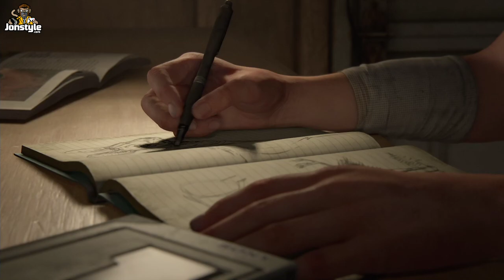《最後生還者2》中文劇情攻略 EP.1 | The Last of Us Part II【將將】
電 腦 配 備

主機板: 技嘉Z390M GAMING

記憶體: 16G DDR4-2666

硬碟: 512G SSD + 2TB